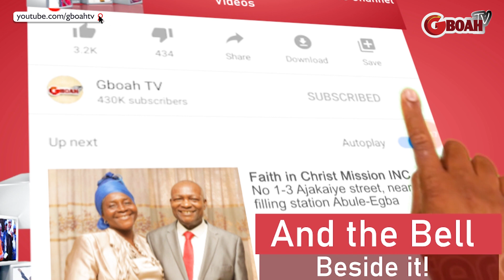Dance Competition: Ijebu Dance With Wumi Toriola &The Bride Actress Yetunde Barnabas At Her Wedding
Dance Competition: Ijebu Dance With Regina Chukwu And The Bride Yoruba Actress Yetunde Barnabas At Her Wedding